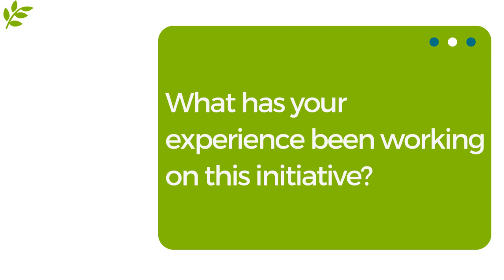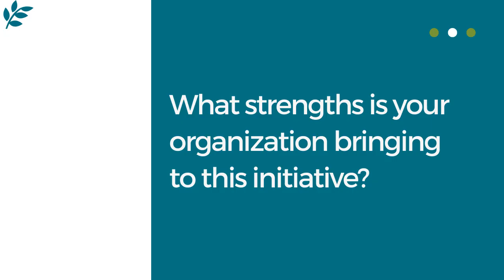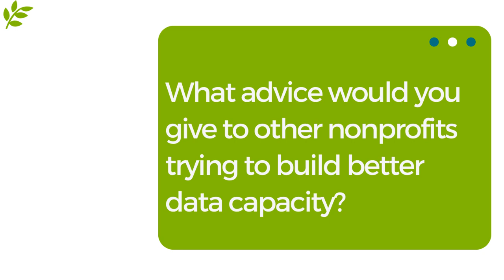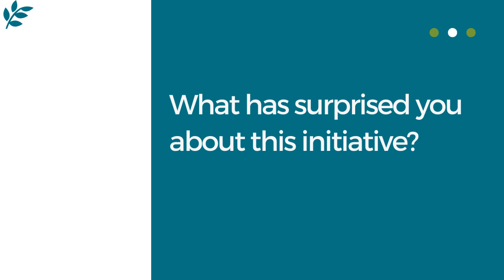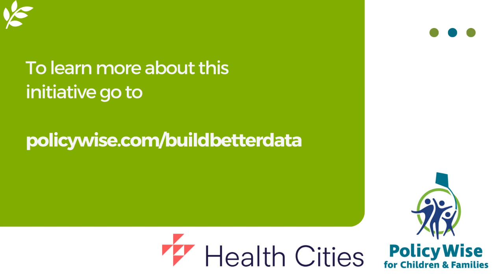Building Better Data - Interview with Maria Sanidov of the Bissell Centre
Hear about the experience Maria Savidov, Manager of Analysis and Evaluation at the Bissell Centre, had working with us and Health Cities on our new initiative for building data capacity in the non-profit sector.